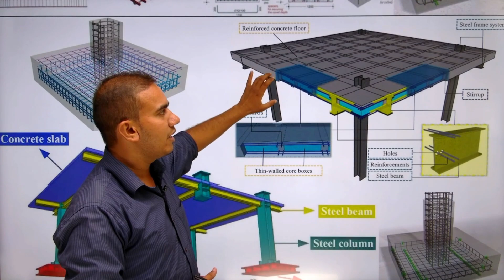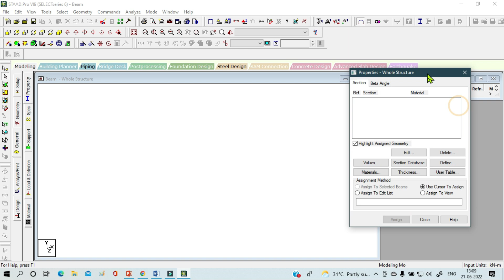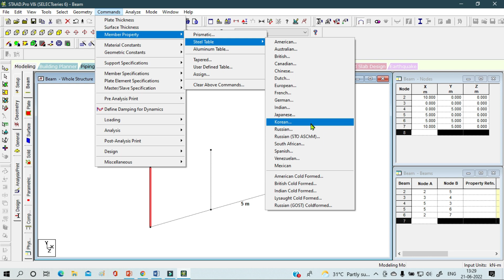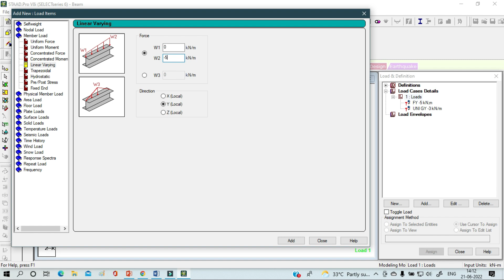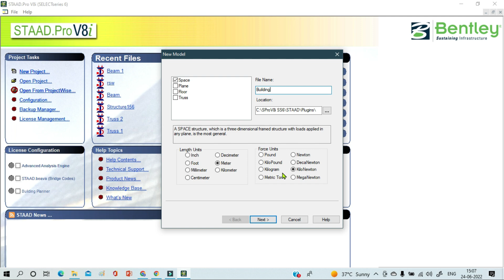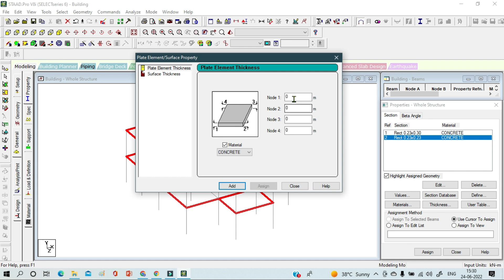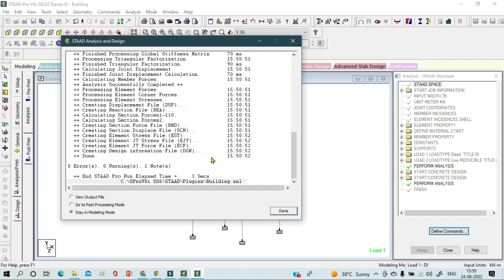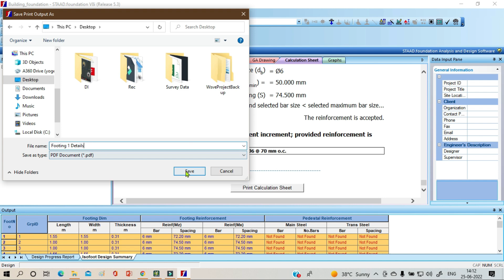STAAD PRO Beginners Tutorial | Complete Project in STAAD PRO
In this video, we have discussed the complete STAAD Pro & How to make a project in a systematic way, If you want to get LIVE Training with Anand Sir on STAAD Pro then check the course link below -

👇👇●●CIVIL / ARCH /INTERIOR COURSES●●👇👇
1. Master Diploma in Building Design
2. Revit Architecture Professional Training
3. AutoCAD Advance Training with Working drawing
4. Sketchup Professional Course with V-Ray
5. Civil 3D Professional Course with Google Map
6. Revit MEP Professional Course
7. 3DS MAX with Lumion and Vray Professional Course
8. STAAD.Pro V8i Professional Course LIVE Training
9. Advanced ETABS+SAFE+RCDC Advanced Course
10. Master Diploma in Interior Design
11. 3 Month Live Mega Internship
12. Revit Structure Advanced Live Course
13. AutoCAD Electrical Advanced Course
14. Master Diploma in Architecture Design